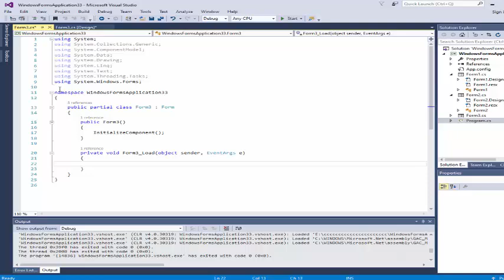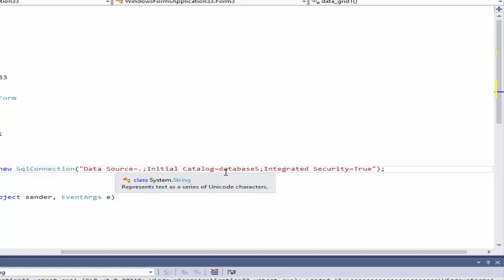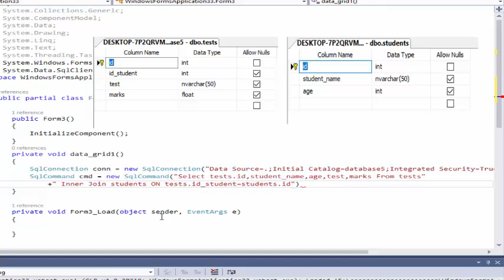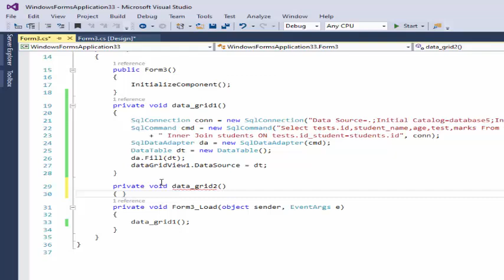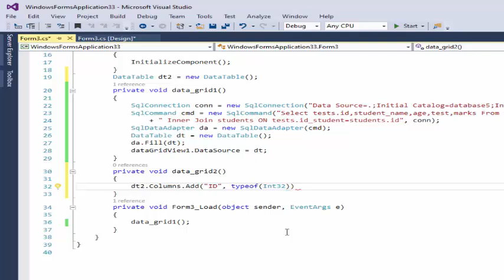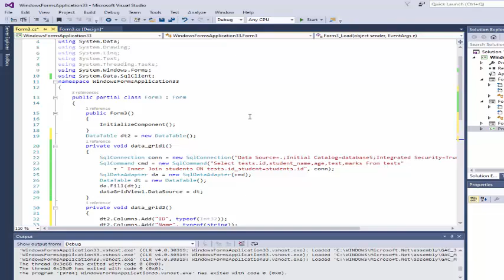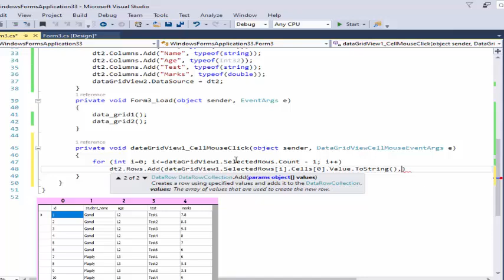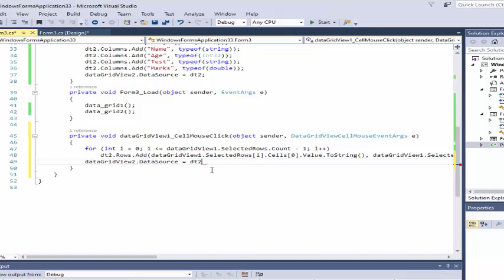C Sharp with SQL Server Send DataGridView values to another DataGridView in C#